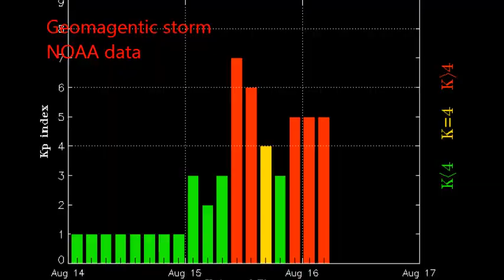Roundway return to Essence crop circle - Roundway Hill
Return to Essence - crop circle Roundway Hill
For commentary please visit
Mares Estelares - Luminal Waters Blogspot
Mares Estelares - Luminal Waters Facebook Page
Merging Cosmic Cultures